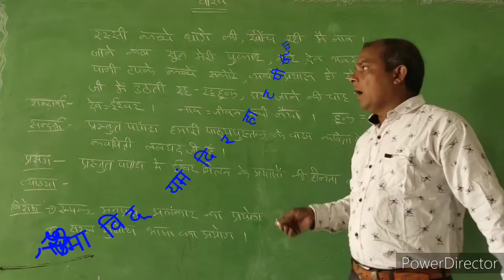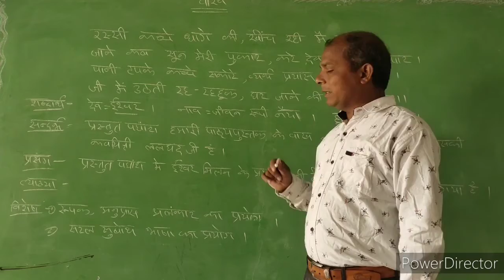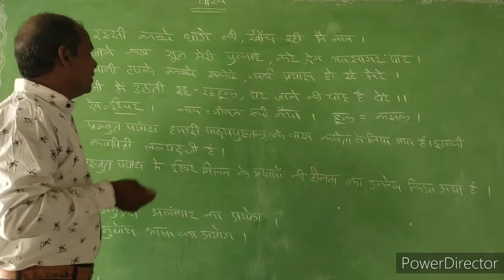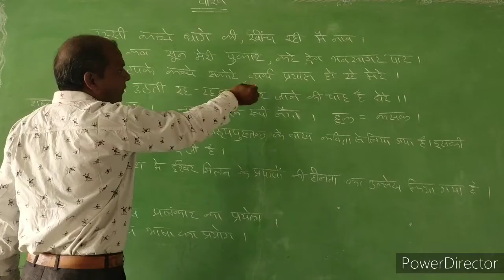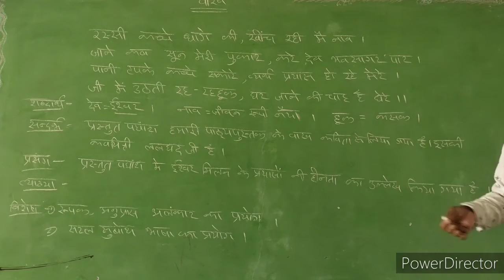कक्षा 9वी सामान्य हिंदी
9वी